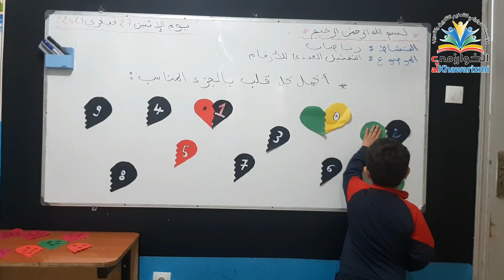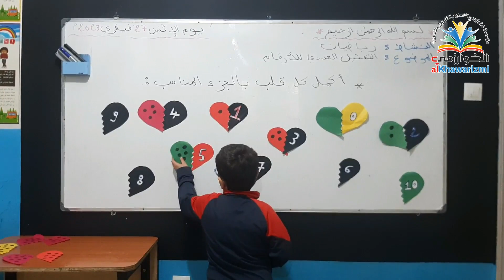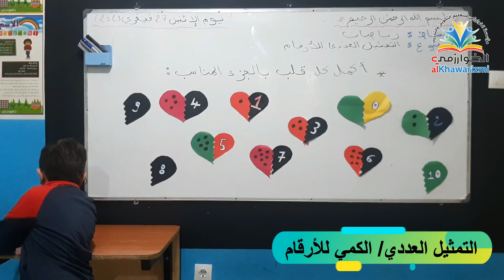قسم التحضيري : حصة الرياضيات التمثيل العددي الكمي للأرقام